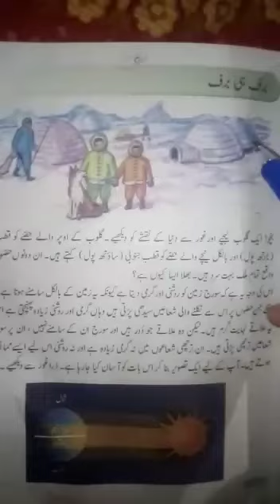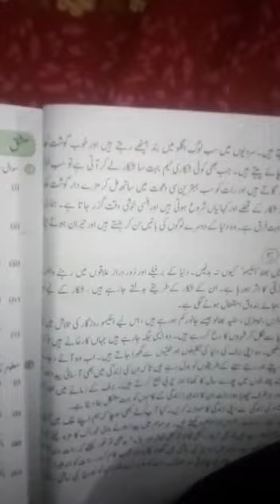Four urdu lecture 39